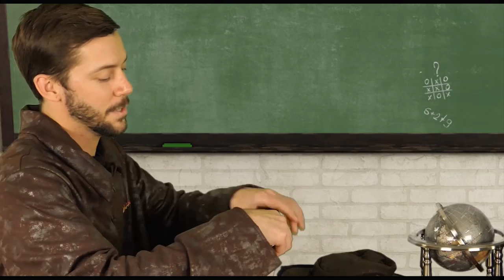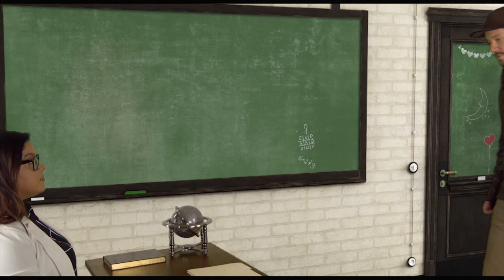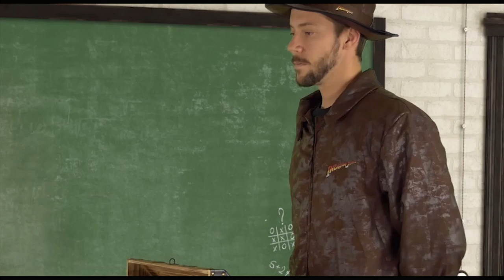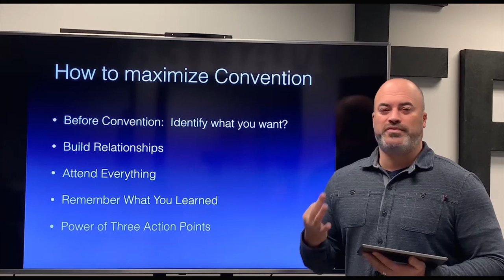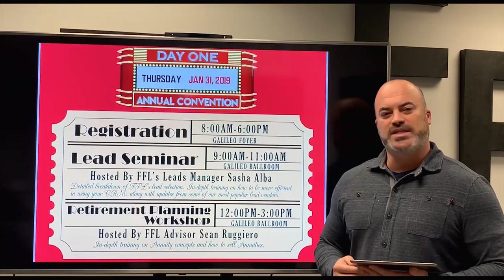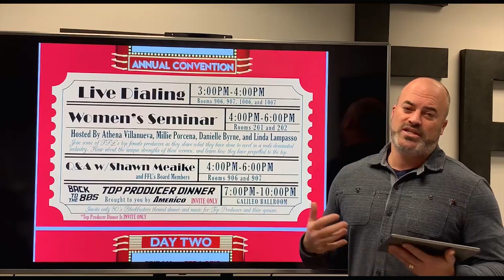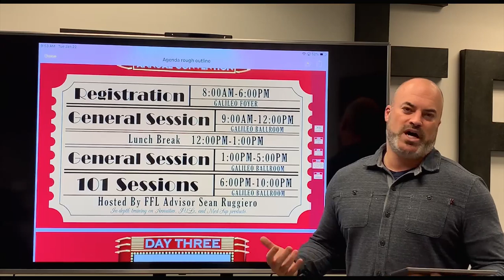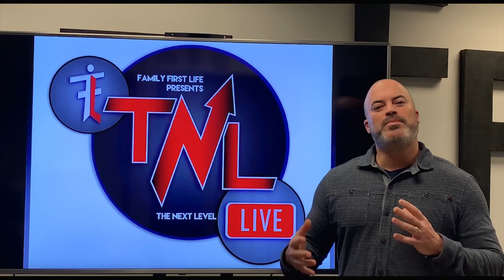TNL LIVE - Jan. 25, 2019 - How To Become A Diamond Producer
This week on TNL LIVE, FFL President Shawn Meaike hosts FFL  Northwest Senior Vice President Matt Smith, FFL  La Familia Diamond Producer Jonathan Porcena, and FFL West Coast Board Member Paul McClain. These top producers will be sharing suggestions on how to use the training from the Annual Convention to become a Diamond Producer in 2019.

Where FAMILY MATTERS & FAMILY IS FIRST!